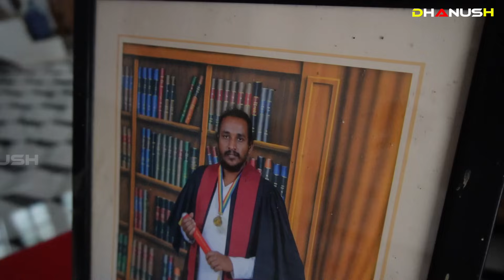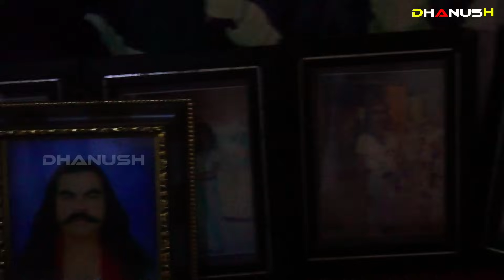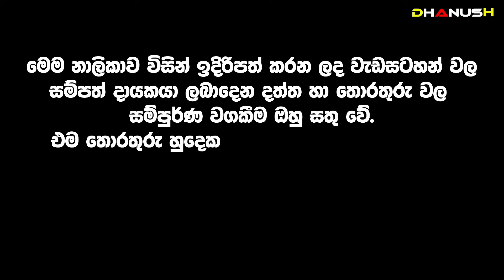හදවත් රෝගය නිසා මේ අයගේ ජීවිතේ අනතුරේ! 15 වෙනකම් මේ අය පරිස්සම් වන්න!වැටිලා ජීවිතේ නැතිවෙන්න පුළුවන්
“පාරේ ඇවිදන් ගියත් වැටිලා ජීවිතේ නැතිවෙන්න පුළුවන්”

,danush vlogs,diyasen kumarayakumaraya#Diyasen#SinhalaNews#විශ්ව_ශක්තිය#Predictions#Politics#Wickramarachchi#WedaMahatha#Dhanush#danush#පුරාවෘතයන්විශ්ව_ශක්තිය අත්භූත_සිදුවිම්#2021#Superbugs#Dhanush#Gautama_Buddha#Dharma_Deshana#2020_2030#Dhanush#Predictions#2020#Nostradamus#2021#Superbugs shavindi maniyo
Dr. Wickramarachchi
Wickramarachchi WedaMahatha
Kumara Wedamahatha